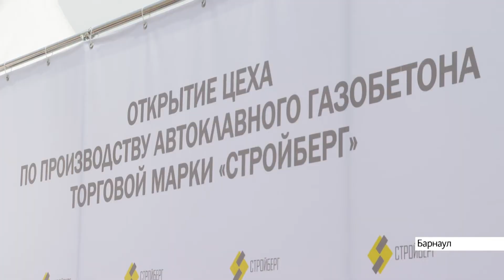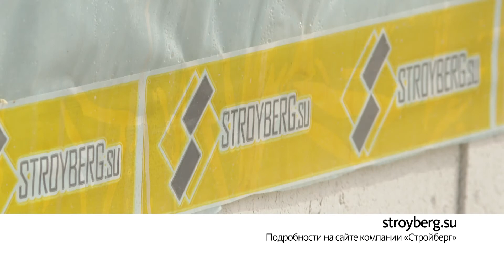Цех по производству автоклавного газобетона торговой марки «Стройберг» открыли в Барнауле